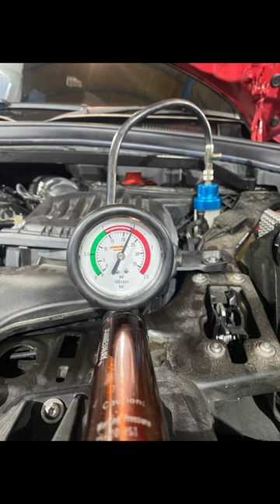Mini Cooper S Countryman F60 -Aluminium Oil Filter Housing And Coolant Connector